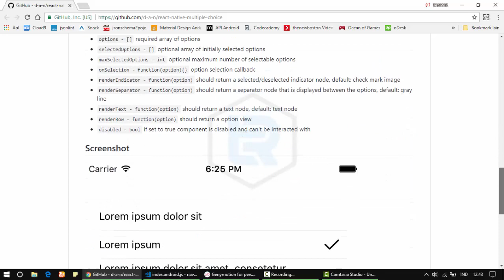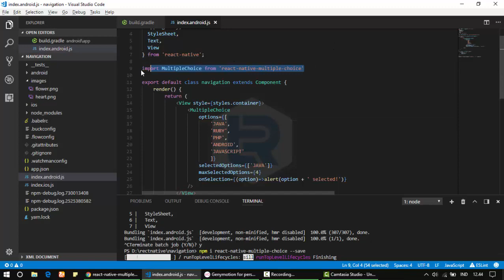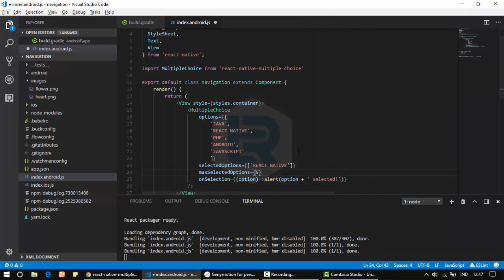React Native - How to make Multiple Choice with Checklist android and IOS